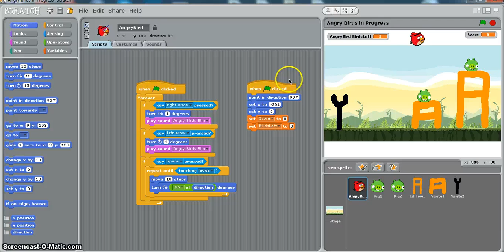Angry Birds Scratch 5: Launching & moving the bird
This is the fifth video in a series, showing how to create an Angry Birds style game in Scratch.

In this video you will learn how to program the game so that the player can launch the bird, make it fly in a realistic way, and stop when it hits the edge of the screen